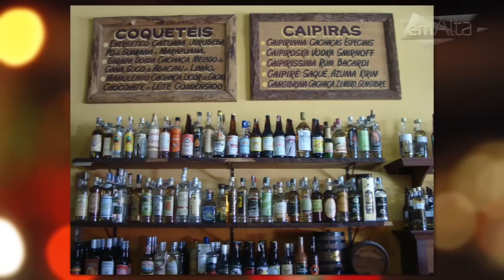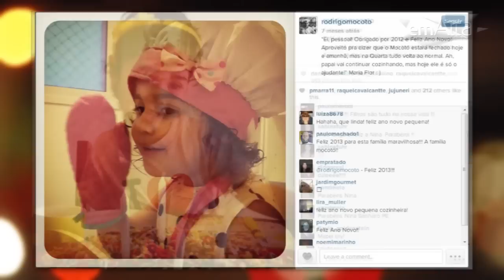Gastronomia Esquina Mocotó (Programa Em Alta 03/08/13)